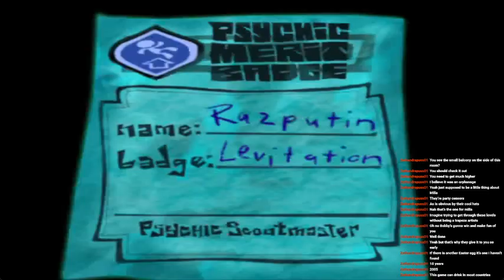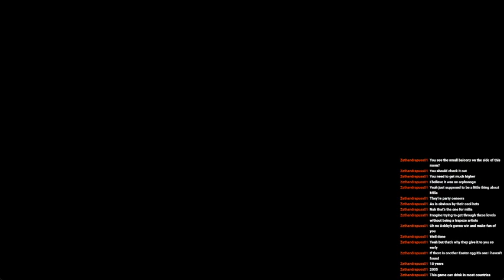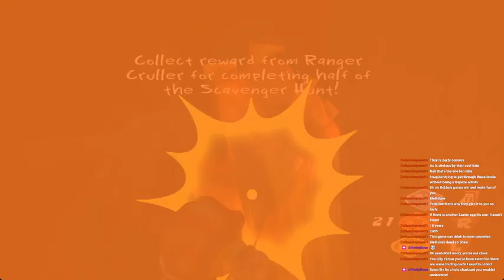Chickachow plays Psychonauts Part 2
VoD of the stream on July 24th 2023.